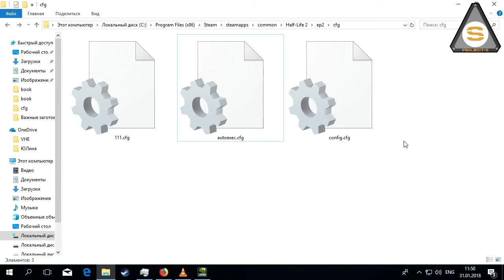Source SDK - Config (Как создавать конфиги)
Ну проще некуда!